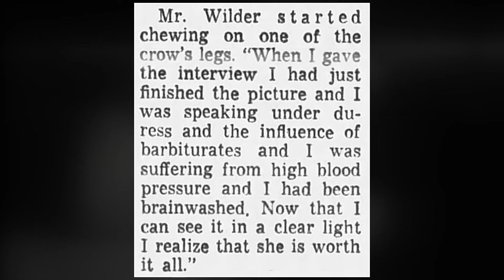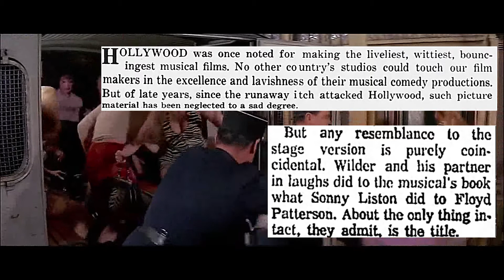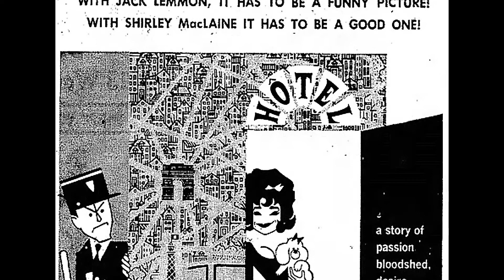Best Actress 1963, Part 2: Shirley MacLaine in "Irma La Douce"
This is a review of Shirley MacLaine's Oscar-nominated performance in "Irma La Douce".

Ressources:
"My Lucky Stars: A Hollywood Memoir" by Shirley MacLaine
"On Sunset Boulevard: The Life and Times of Billy Wilder" by Ed Sikov